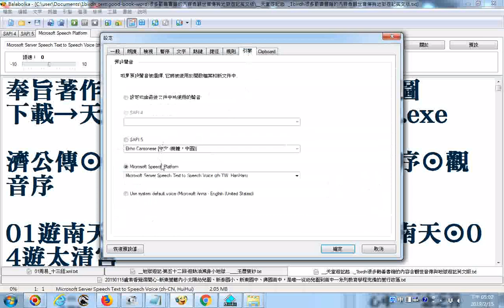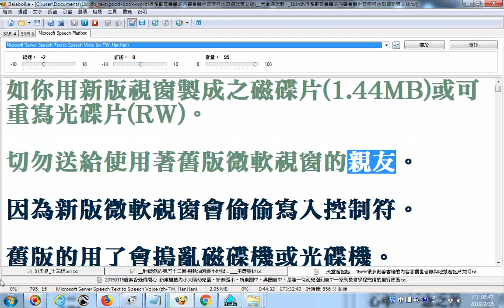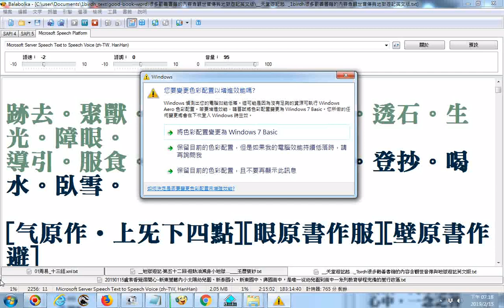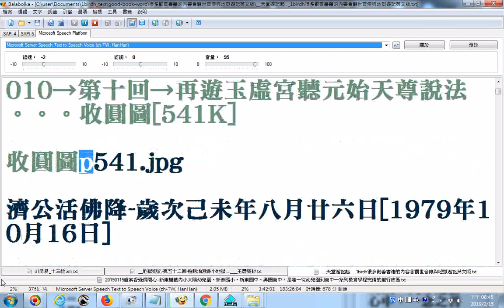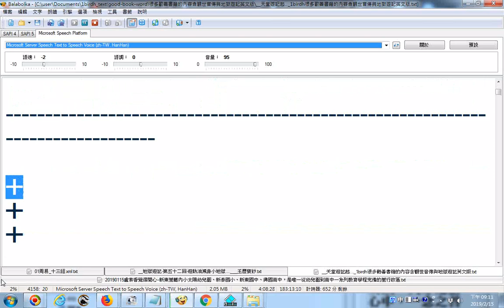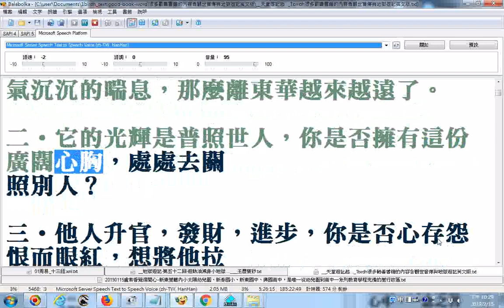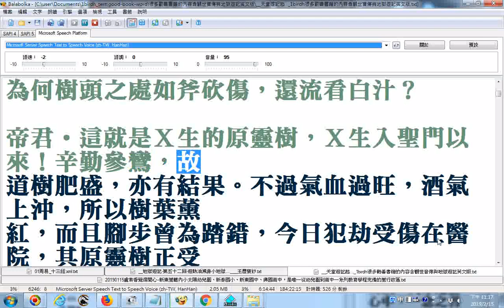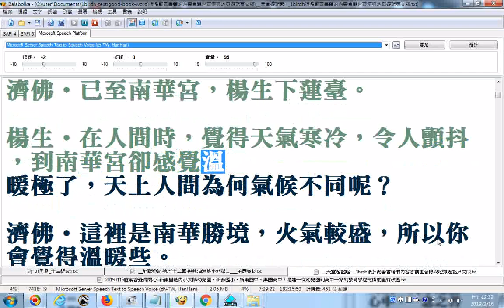split 001 天堂遊記 極樂世界遊記01至第三回 使用電腦程式Balabolka逐字唸 文字錯誤更正處 自眨改為自貶,崇改為祟 部份漏讀或是破音字讀音錯誤請見諒